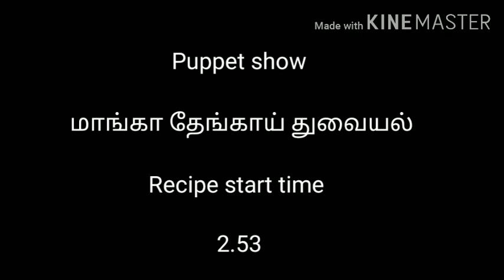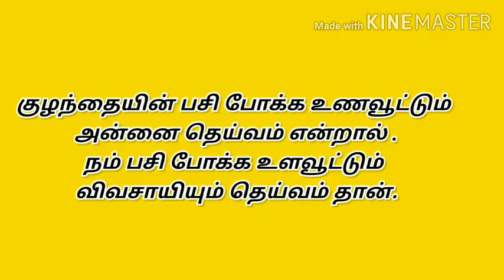மாங்காய் தேங்காய் துவையல் | Mangai Thengai Thugayal | Miniature cooking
Vanakam nanbargalae welcome to Amma Magal channel

Our moto is to provide you cooking ideas & easy understanding methods for beginners.

Please do check out other videos from our channel,

If you like this video please do the following,

Click to

Comment ( Hate / bad comments will be deleted)

Amma Magal

மாங்காய் தேங்காய் துவையல்|Mangai Thengai Thugayal|Mango Coconut Chutney|Sidedish for Rice,dosa
Mango Thogayal in Tamil/Mango Chutney Recipe/Mangai Thuvaiyal /green mango chutney recipe/Chutney Recipes/side dish for curd rice/Mango Recipe